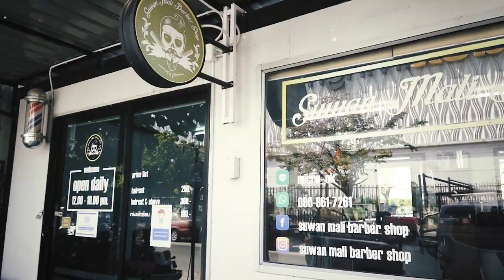Tops Barber EP65 - Suwan Mali Barber Shop ซ.บางนา-ตราด 37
🎥 ตอนนี้ เฮียตือ กับ Mr.9 จะพาไปร้านบาร์เบอร์สุดฮา Suwan Mali Barber Shop ที่ฝีมือไม่ธรรมดา แถมมีทรงเรียกเฉพาะของร้านด้วยกับ "รองทรงสุวรรณมาลี" จะเป็นยังไง เด็ดแค่ไหน ไปดูกัน 🤩